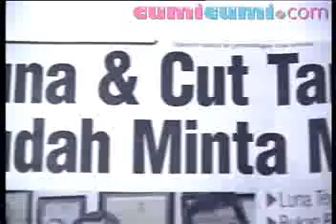1 Alasan Ariel Membantah Kesaksian Cut Tari